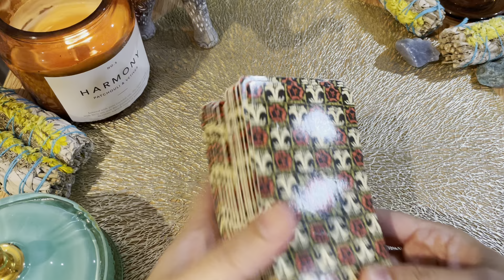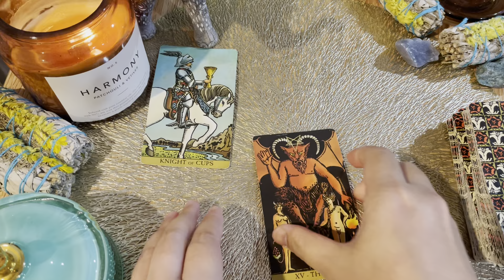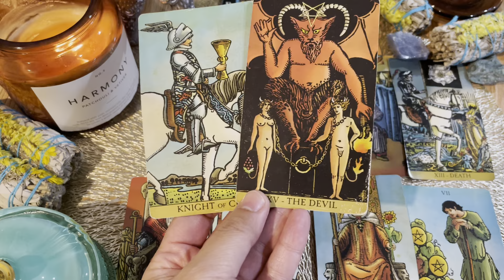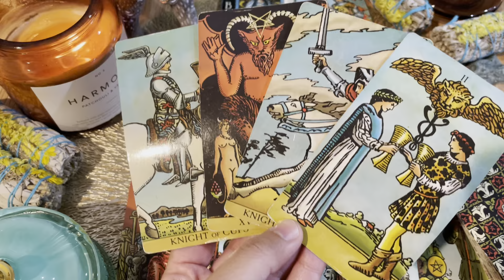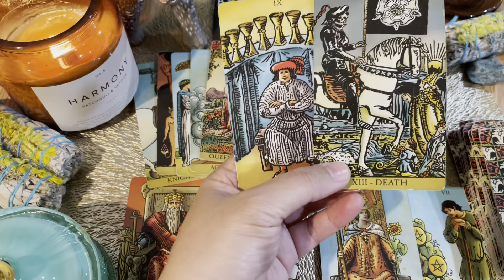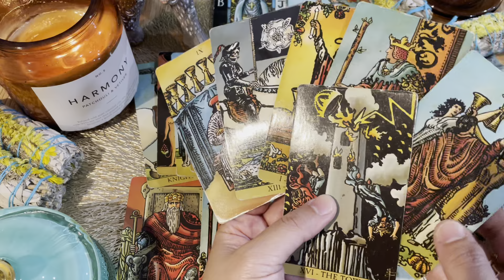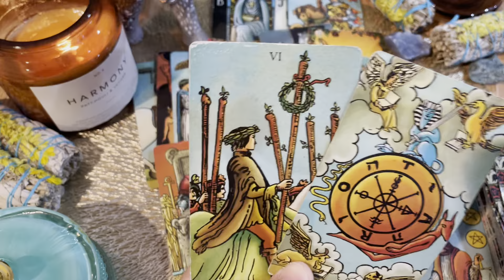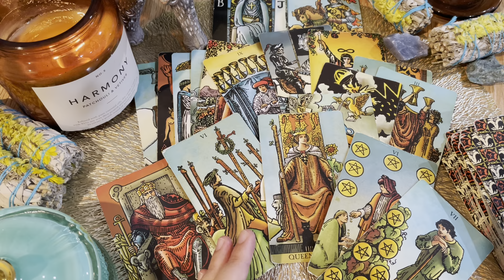ARIES, "The LAST PERSON You' Expected To Message You Comes To You Now" JUNE 2022